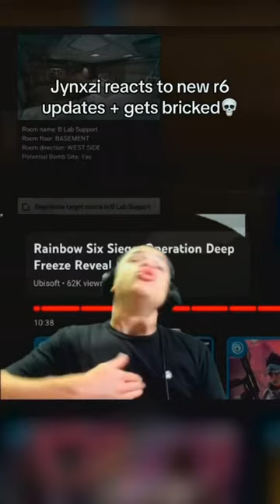“what do your farts smell like” is crazy 💀